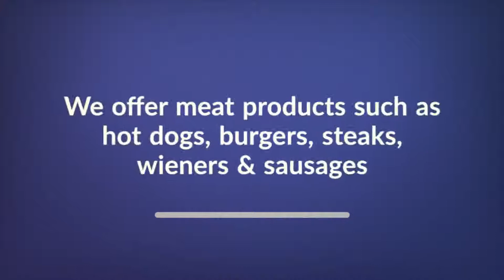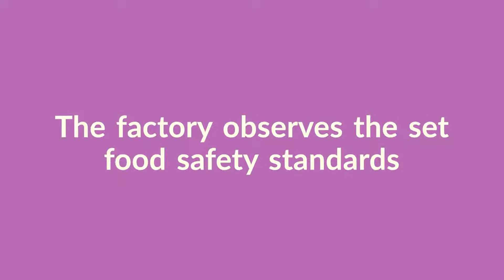Soloway’s Hot Dog Factory Offers Great Deals on Select Products - Soloway Hot Dog Factory, Inc.